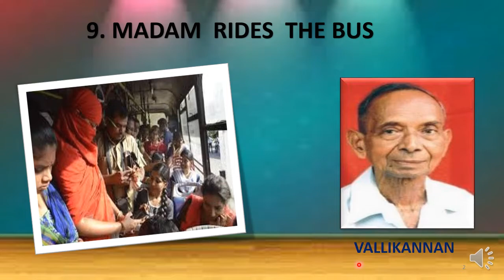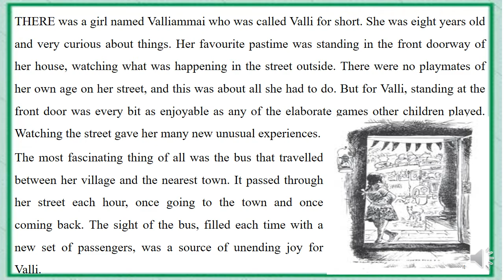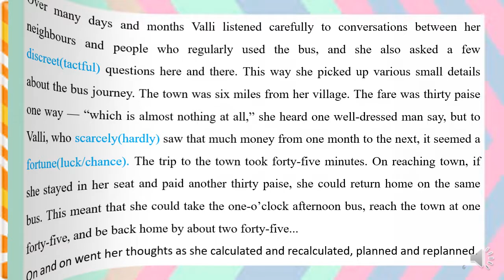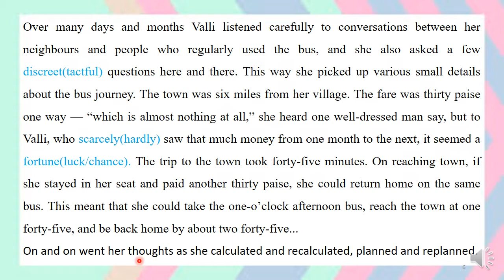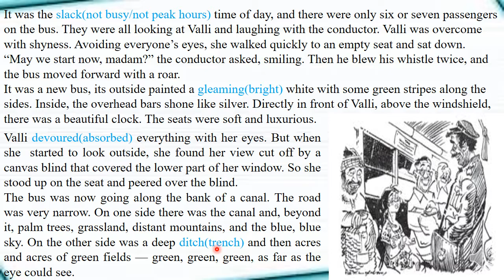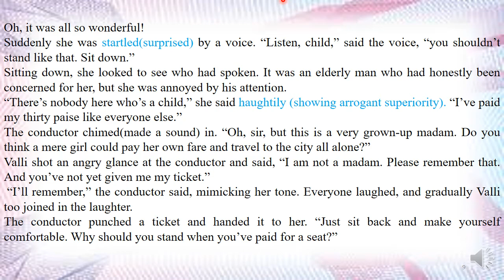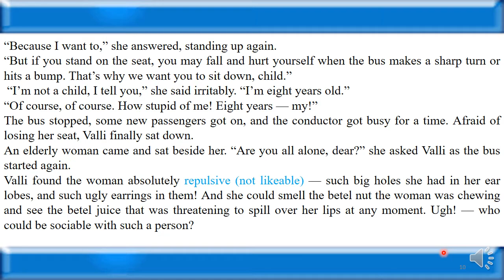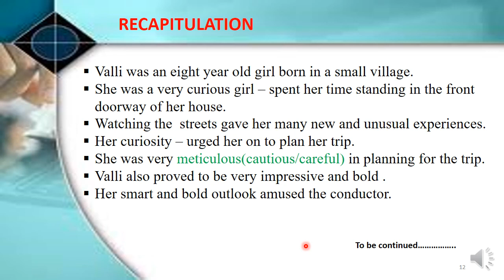Class X - English - Madam Rides The Bus